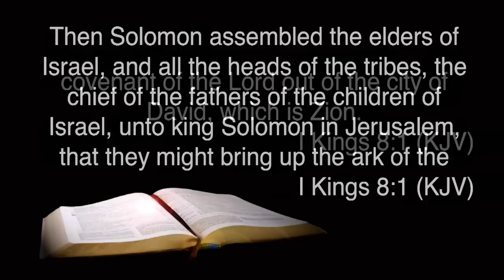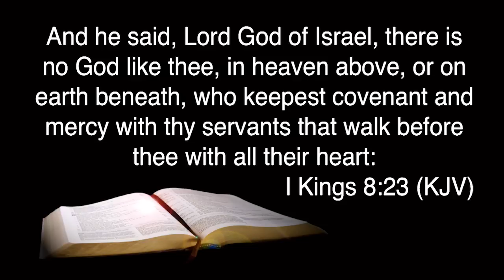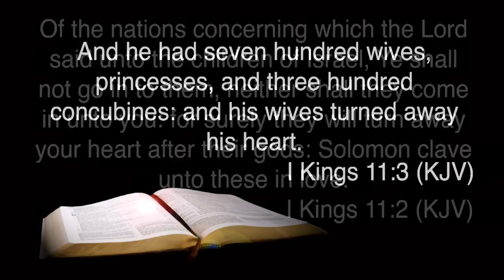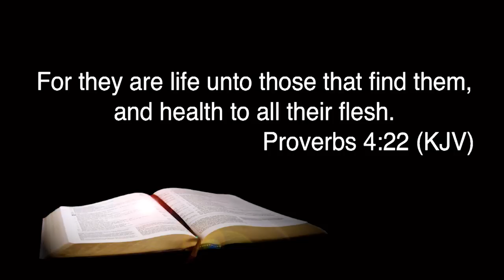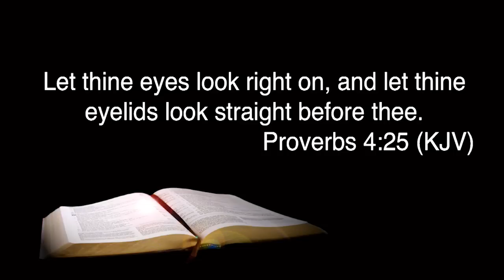Distractions (What's Distracting You?)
With all the events happening around the world indicating the beginning of sorrows Jesus spoke about in the gospels, Is it really the time to get distracted with the cares of this perishing world. It is time to focus on eternity setting your affections on things above. Let me help you get things in perspective by learning to guard against distractions so you won't suffer the fate of the 5 foolish virgins.  Shalom!